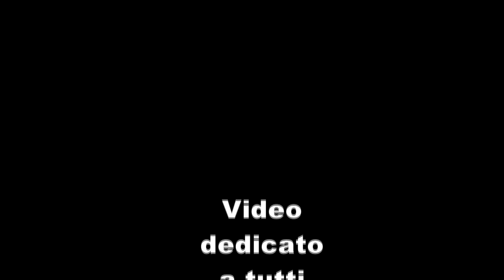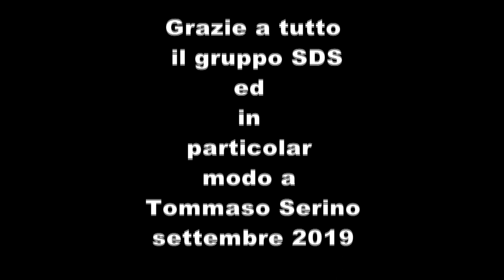SDS immersione san vito lo capo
immersione san vito 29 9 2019